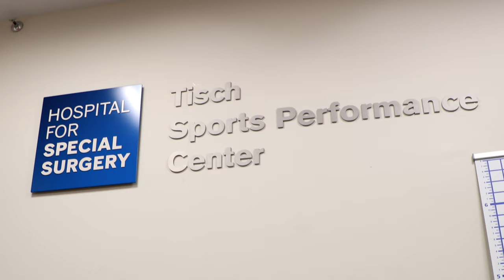Joseph's Story - MPFL Reconstruction and Tibial Tubercle Osteotomy Surgery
Joseph discusses a skiing accident that led him to see Dr. Sabrina Strickland for an MPFL Reconstruction and Tibial Tubercle Osteotomy Surgery at the Hospital for Special Surgery.

Patella (Kneecap) Instability
In the front of the knee the kneecap slides up and down in a groove in the thigh bone. Sometimes it can slip out causing pain, swelling and cartilage injury.

It can feel unstable and in severe cases it can be difficult to fully extend the knee. Sometimes patients have to go to the ER to get the patella back into the groove. Often these injuries are accompanied by swelling and it can take weeks to months to feel normal again.

How does it happen?
In some patients it happens without any trauma and at a young age. In others it can occur playing sports with or without a contact injury. It can recur especially when it first happens before the age of 25.

How can it be fixed?
In most cases it can be fixed by reconstructing the MPFL (Medial PatelloFemoral Ligament) which is a minimally invasive surgery with a 4-6 month recovery. In patients who have suffered cartilage damage the surgery may be more complicated with the addition of a bone re-aligning surgery such as a tibial tubercle osteotomy and/or a cartilage replacement surgery.